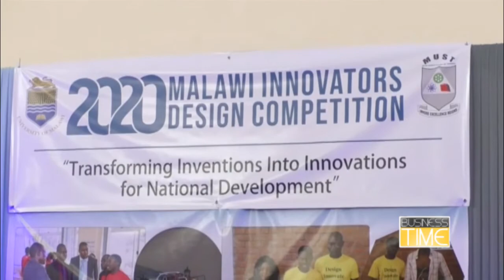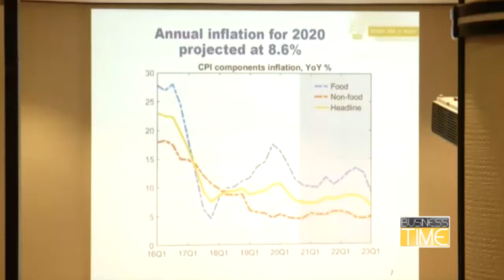Business Time - 2 February 2021